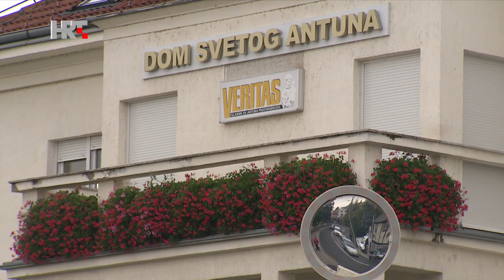Riječ i život: U SKLADU SA SVIJETOM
Kako živjeti u skladu sa svijetom? Crkva koja je stoljećima bila jedina nositeljica znanosti i danas, predvođena papom Franjom, o tome promišlja. Sveti Franjo Asiški, čiji blagdan slavimo 4. listopada, utemeljitelj je suvremene ekologije, ravnoteže prirode. U Hrvatskoj je učinjen i korak dalje. Na Hrvatskom katoličkom sveučilištu uveden je kolegij "Cjelovita ekologija". Gosti su predsjednica Udruge "Zasadi stablo, ne budi panj" Mateja Angelina Kramar i doc. dr. sc. Zoran Turza s Katedre za teologiju HKS-a. U prilogu sudjeluje fra Vladimir Vidović, glavni urednik Veritasa i ravnatelj Pučke kuhinje na Svetom Duhu u Zagrebu.

Urednik i voditelj: Neno Kužina
Redatelj: Neven-Mihaael Dianežević